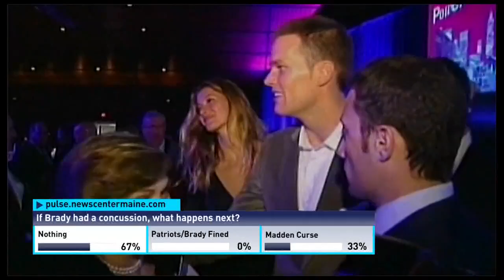NOW: Did Tom Brady have a concussion?